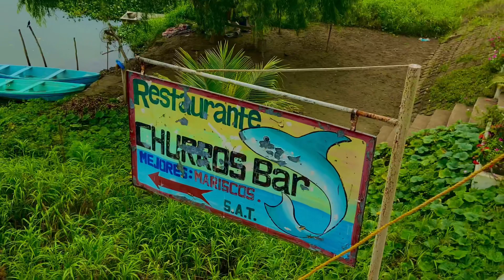Un poco de nuestra gastronomía de Veracruz 🍤🤭🤤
Camarones deliciosos cocinados con una salsa echa de chile chilpotle y sazonados con ajo limón, pimienta y sal se pueden acompañar con Arroz blanco con vegetales ‚ensalada y se acompañán con unos nachos y una mezcla de salsa de chilpotle con Mayonesa
Arroz blanco con vegetales ven y prueba toda las gastronomía de la ciudad de Gutiérrez Zamora 🤤🍤🤭